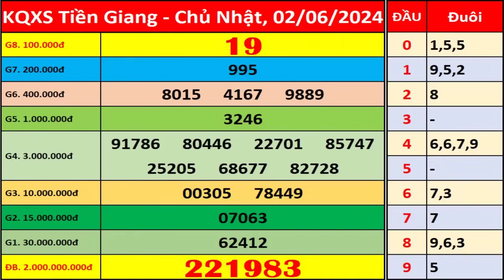Xổ số Tiền Giang ngày 2 tháng 6 | XSTG - KQXSTG - SXTG | Xổ số kiến thiết Tiền Giang hôm nay